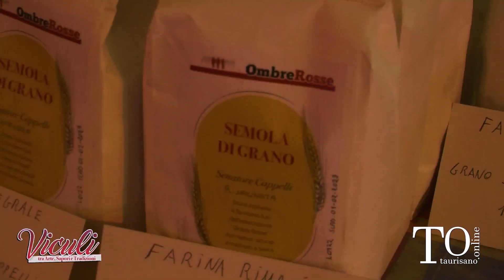Viculi: le immagini della seconda serata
Si è concluso ieri sera, mercoledì 9 Agosto, l'appuntamento con Viculi. Con questo trailer vogliamo farvi rivivere anche le emozioni dell'ultima sera.

Ne approfittiamo per ringraziare la Presidente Katia Nuzzo, il Direttivo della Proloco di Taurisano e tutti gli organizzatori di Viculi che hanno creduto in noi e ci hanno permesso di raccontare questa bellissima esperienza.

Un ultimo pensiero va a tanti di voi, nostri lettori, che ci hanno incontrato nel corso di questo evento e non ci hanno fatto mancare le loro congratulazioni e incoraggiato. Noi da parte nostra cercheremo sempre di migliorare.
Grazie